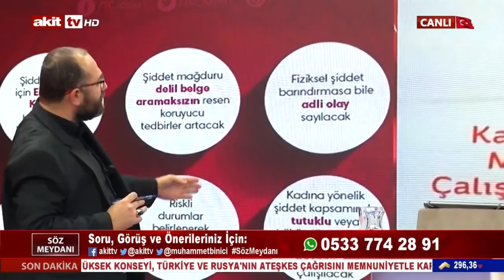Söz Meydanı - İstanbul Sözleşmesi nelere sebep oluyor ? 09.01.2020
Muhammet Binici'nin sunumu ile Söz Meydanı